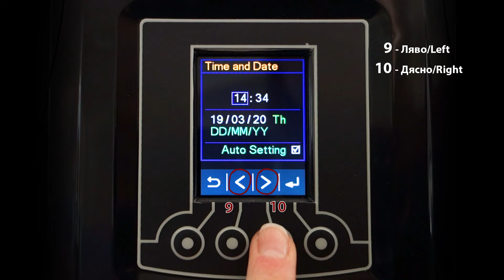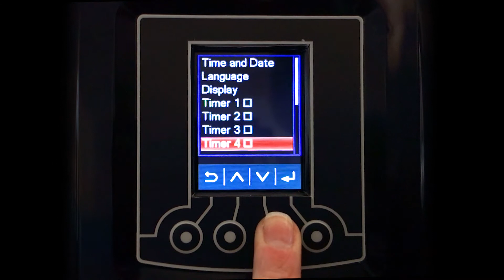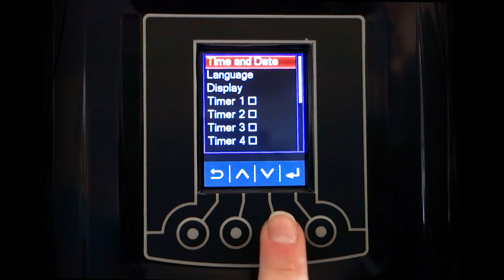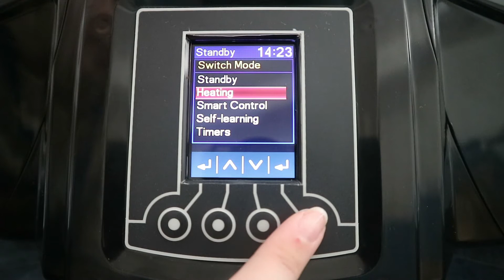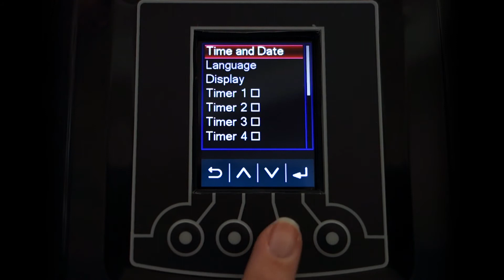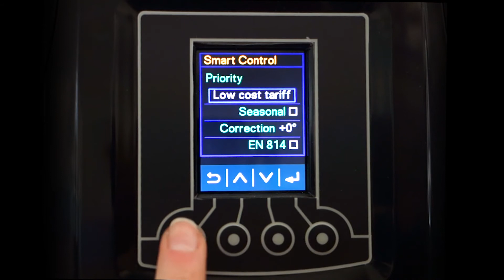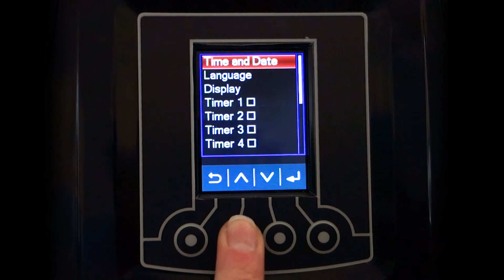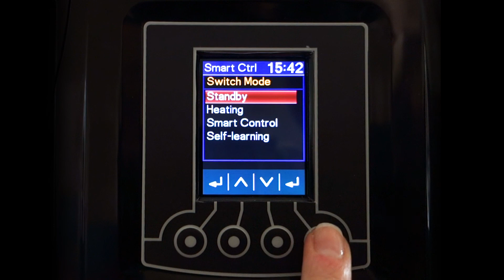TTulpe Smart Master display instellingen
How to adjust your TTulpe Smart Master 60, 80 or 100 electric water heater